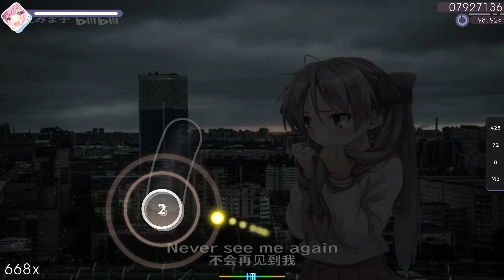Enough Now / もういいよ | osu!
終止みま子 - もういいよ (差不多得了)

Skin : BaquaCrezz